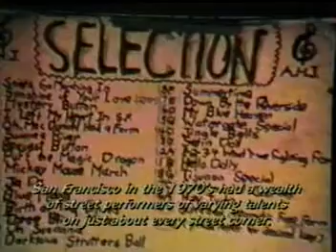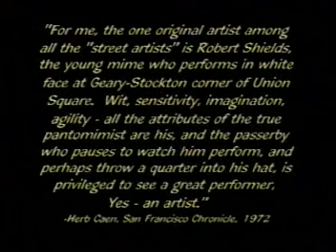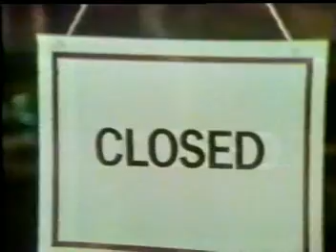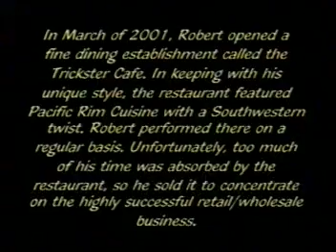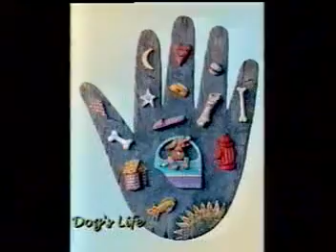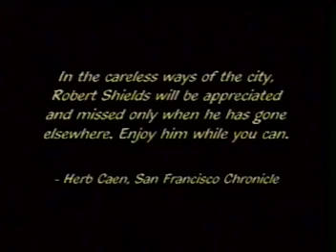A Celebration of Imagination